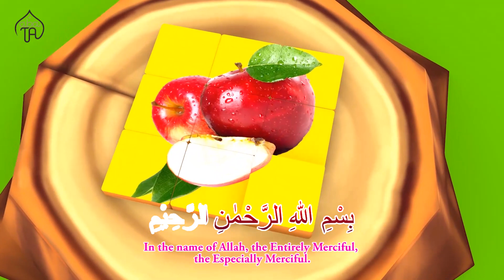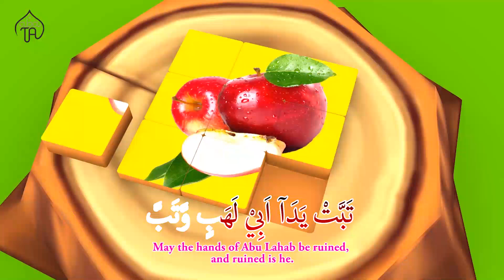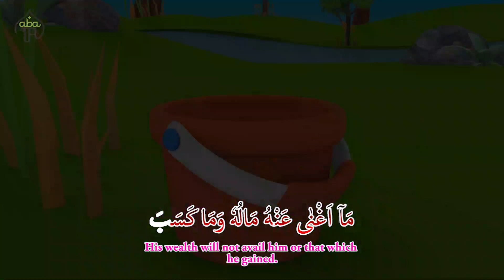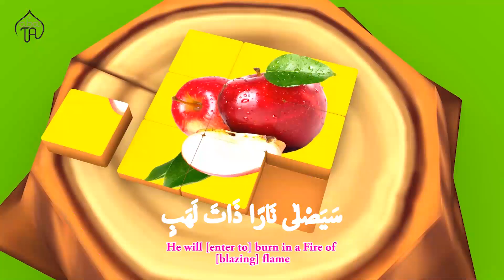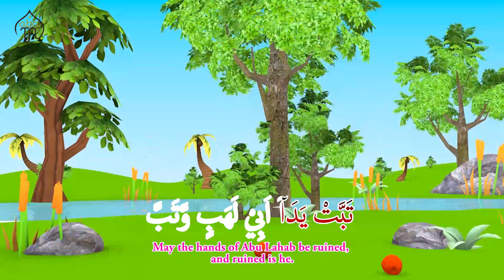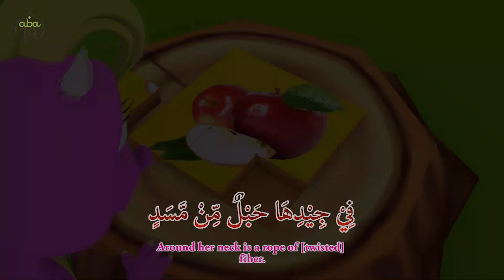Cute Dinosaur Harvesting Apples With Murottal Surah Al Lahab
Recite Quran with Cat for Kids, Children, Babies, Toddlers, Preschoolers & Kindergarten.

ABATA Channel creating FREE Educational E-learning videos for Children.  Our Video Animation and Stop motion help Babies, Toddlers, Preschoolers & Kindergarten Kids learn The Alphabet Song, Colors, Numbers, Counting, Animals & much more.